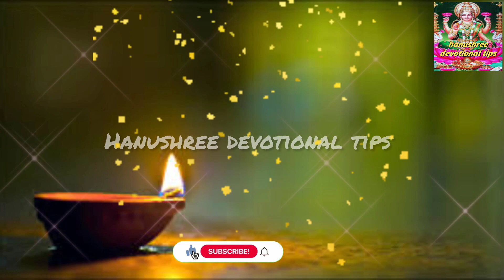பெண்களுக்கான பயனுள்ள ஆன்மீக குறிப்புகள் | குடும்பம் செழிக்க | Spiritual Tips for Ladies Tamil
குடும்பம் செழிக்க பெண்கள் கட்டாயம்  கடைபிடிக்க வேண்டிய முக்கிய குறிப்புகள் | Spiritual Tips for Ladies to attract Wealth
பெண்களுக்கு சில ஆன்மீக டிப்ஸ்|Anmeega Tips for ladies
பெண்களுக்கான பயனுள்ள ஆன்மீக குறிப்புகள்